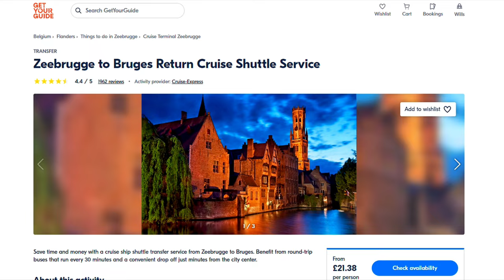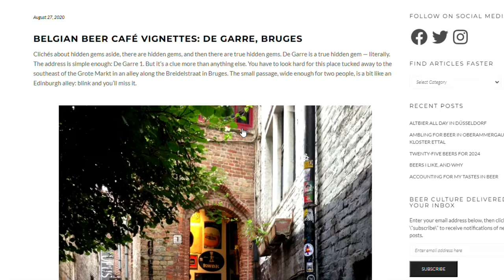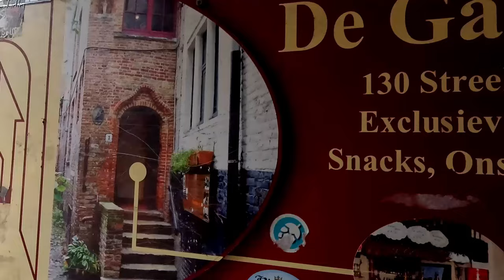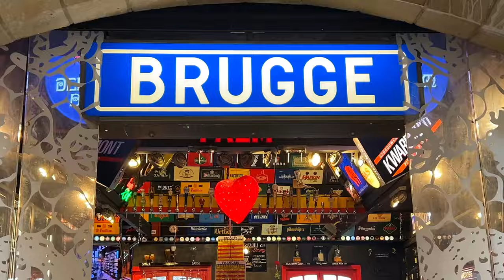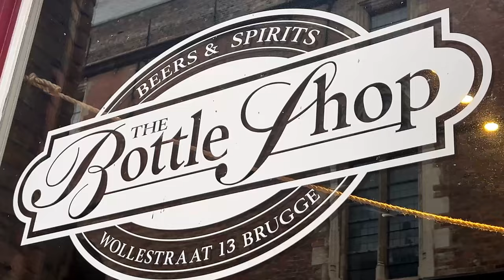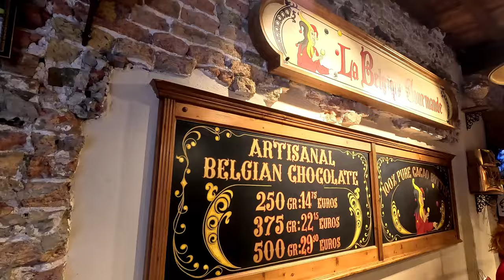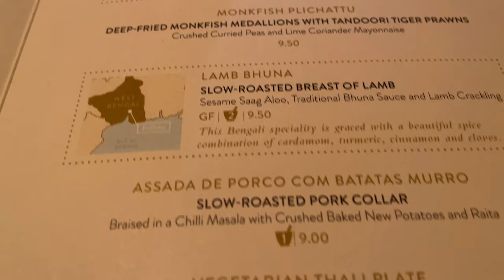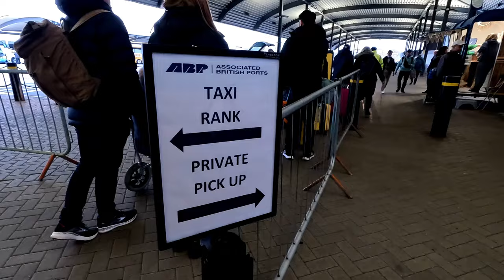P&O Iona Cruise Ship Diaries Pt 4 - Bruges - P&O Cruises Vlog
Welcome to the P&O Iona Vlog. This is part 4 of our P&O Iona Cruise Ship Diaries.

In this P&O Iona Cruise Ship Diaries Vlog, we visit the beautiful Belgium city of Bruges, as part of our P&O Iona Northern Europe Cruise.

If one of your ports is Zeebrugge when you cruise onboard the P&O Iona Cruise Ship, then there is a good chance that you may want to visit Bruges.

In this P&O Iona vlog, we show you how to get from the port in Zeebrugge and how to get into Bruges. As well as some of the stunning places to see when you're in Bruges.

Some of the places in Bruges that we visit in this P&O Iona vlog, include, the stunning Markt, the historical town square of Bruges. We check out the incredible, hidden De Garre. A hidden gem of a beer house, with it's own house beer that will blow your mind. Despite the bad weather, we take a beautiful trip by boat along the river, while taking in the sites of the city of Bruges. No visit to Bruges would be complete without popping into the famous Bruges, Bottle Stop Shop. A shop with hundred of Belgium beers for sale. We visit lots more places in Bruges, including a Christmas shop and of course we have to buy some Belgium chocolates.

Here is a little more information about Bruges.
Nestled in the northwest corner of Belgium, Bruges is a picturesque city renowned for its well-preserved medieval architecture, tranquil canals, and rich cultural heritage. Its history dates back to the 9th century when it emerged as a prominent trade centre, later becoming one of the wealthiest cities in Europe during the Middle Ages due to its thriving cloth industry. Bruges's prosperity waned in the late medieval period, but its architectural splendour remained largely intact, earning it the moniker "Venice of the North."

At the heart of Bruges lies the Markt square, a bustling hub surrounded by stunning architecture, including the iconic Belfry tower. This medieval bell tower offers panoramic views of the city and its surroundings, serving as a testament to Bruges's prosperous past. The Markt square is not only a historical focal point but also a vibrant gathering place where locals and visitors alike converge to enjoy the charming atmosphere and sample local delicacies.

Exploring Bruges's intricate network of canals is an essential part of the city experience. A boat ride along the tranquil waterways offers a unique perspective of the city's enchanting architecture, with picturesque bridges, medieval buildings, and quaint cobblestone streets lining the banks. It's a serene journey through time, allowing passengers to soak in the beauty and tranquillity of this UNESCO World Heritage site.

For beer enthusiasts, a visit to De Garre beer cafe is a must. Tucked away on a narrow cobblestone alley, this hidden gem is renowned for its exceptional selection of Belgian beers, including its namesake Tripel Van De Garre, a strong and flavourful brew that's a favourite among locals and tourists alike. The cozy atmosphere and traditional Belgian hospitality make it the perfect spot to unwind after a day of exploring Bruges's charms.

No visit to Bruges would be complete without indulging in its famous chocolates. The city boasts a plethora of chocolate shops, each offering a tempting array of handcrafted treats ranging from creamy pralines to intricately decorated truffles. Whether you're strolling along the historic streets or browsing the bustling market squares, the aroma of freshly made chocolates is sure to tantalize your senses, inviting you to savour a taste of Bruges's sweet side.

This was our first time cruising with P&O Cruises, and the first time we have cruised on the P&O Iona, and we loved it. This cruise was the P&O Iona Northern Europe Cruise, which was visiting Homburg, Rotterdam and Zeebrugge (Bruges), but Hamburg was changed last minute to the beautiful German city of Bremen, home of the famous story of the Musicians of Bremen.

Please be sure to check out the other parts of this P&O Iona cruise diaries vlog series, where we look in depth at all of the ports of this P&O Iona Northern Europe cruise, as well as showing you what there is to see and do onboard the stunning P&O Iona cruise ship.

We hope you enjoy this final instalment of our P&O Iona cruise ship diaries, and would be grateful if you would consider, liking the video, leaving us a comment or maybe subscribing to the channel.

Thank you as always, and as we always say on Postcard and a Pint - Cheers to the good times x